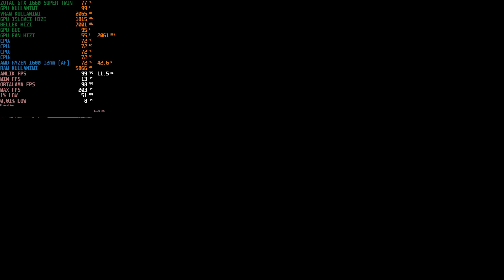The Witcher 3 - 1660Super Ryzen5 1600 High Graphics Test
Performans testinin yapıldığı sistem:
İşlemci: AMD RYZEN 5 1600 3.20 GHZ 6 ÇEKİRDEK 16MB AM4 İŞLEMCİ
Ekran Kartı: ZOTAC GEFORCE GTX1660 SUPER TWİN 6GB GDDR6 192 BİT EKRAN KARTI
Anakart: GİGABYTE A320M S2H 3200MHZ(OC) M.2 AM4 MATX ANAKART
Ram: CORSAİR 8GB VENGEANCE LPX SİYAH 3000MHZ CL16 DDR4 RAM (CMK8GX4M1D3000C16)
HDD: WD 1TB BLUE 64MB 7200RPM (WD10EZEX) HARDDİSK